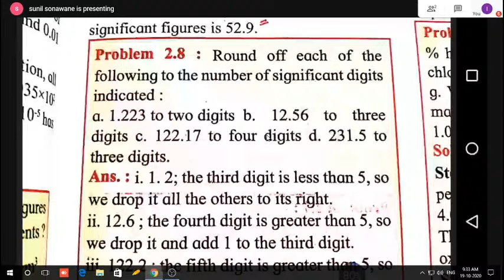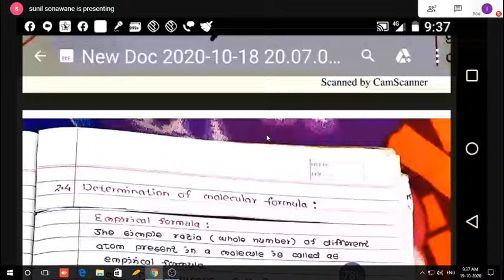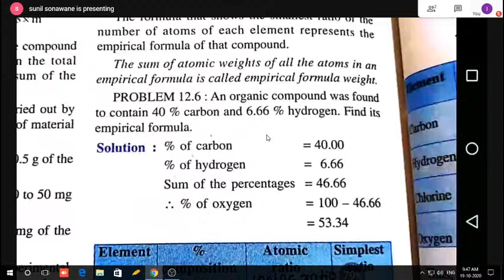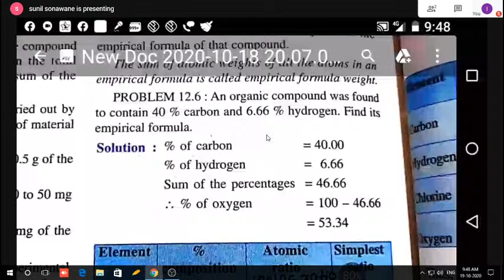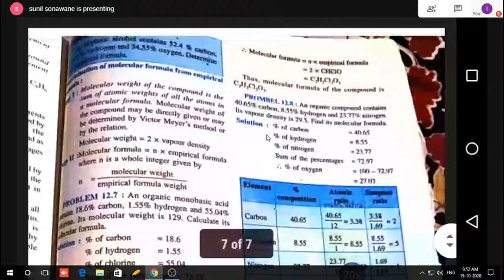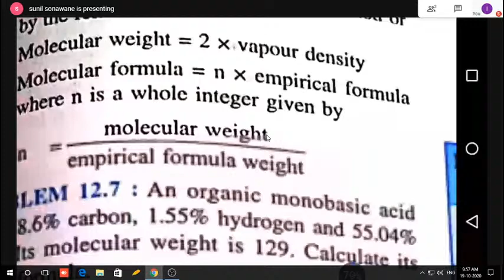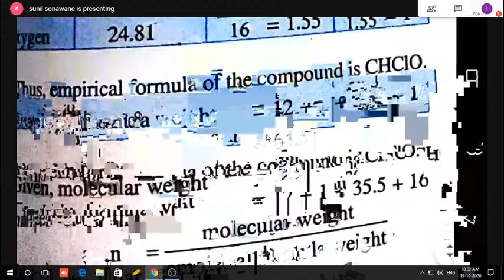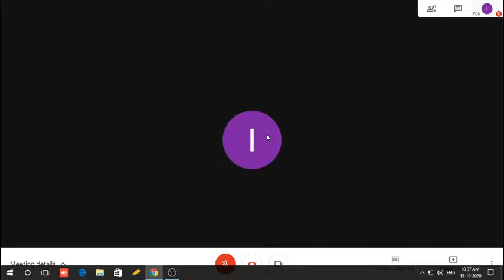CHEMISTRY (11th) - 2 - Introduction to Analytical Chemistry Lecture -3 By - Prof. S.C.Sonawane